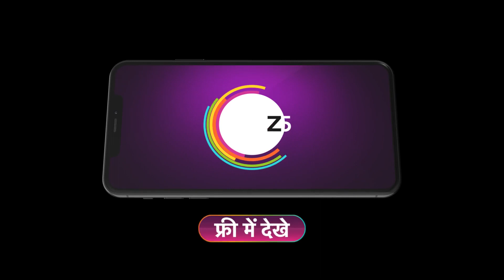Doosri Maa | Ep - 292 | Nov 1, 2023 | Best Scene 1 | And TV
Life as she knew it comes to an end for Yashoda on learning about her husband’s illegitimate sonClick Here to Subscribe Channel How will she come to terms with her husband’s past and develop a relationship with her stepson?Doosri Maa Quick Recap Playlist Here to Subscribe ChannelyoutubeClick Here to Subscribe Channelcom/playlist?list=PL_bx64ia-qJntvZO64kHDfyn9obQ6m7S9